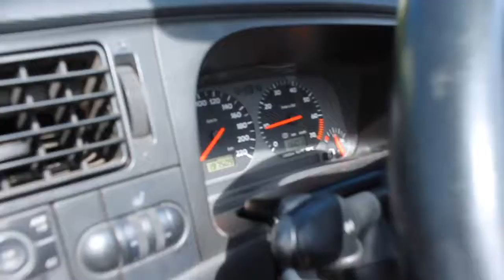DRIVING LESSON #1 GONE WRONG!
Thanks!
Ben Great - Gone
Jeff Kaale - Cookies
Maxzwell - Baby